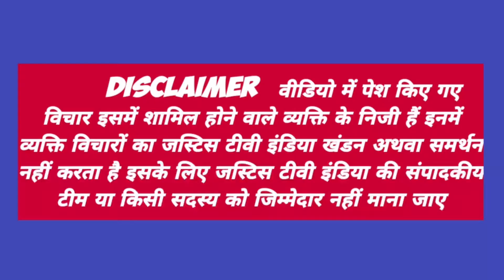पढ़े-लिखे किसान के बेटे ने बड़े-बड़े नेताओं की बोलती बंद कर दी FARMER TRACTOR RAILY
पत्रकारिता को हमेशा समाज के उत्थान के लिए इस्तेमाल किया गया है लेकिन आज मैन स्ट्रीम मीडिया में गरीब मजदूर किसान छात्रों के मुद्दे गायब है और मीडिया सरकार का भोपू बना हुआ है या इसको मीडिया की जगह दरबारी मीडिया कहे तो ज्यादा अच्छा होगा...ऐसे हालत में जस्टिस टीवी एक उम्मीद है उन लोगों के लिए जिन को सालों से उनके अधिकार से वंचित रखा गया है. जस्टिस टीवी हर भारतीय की आवाज़ है...अल्पसंख्यक,दलित, आदिवासी, गरीब, मजदूर, छात्र हर तबके के लिए एक उम्मीद की किरण है...अगर आपको लगता है की जस्टिस टीवी अच्छा काम कर रहा है और समाज के मुद्दों को बेबाकी से उठा रहा है तो आप भी हमारी मदद करें...हमारे चैनल को ज्यादा से ज्यादा लोगों तक पहुंचाएं...अगर आपके पास कोई खबर है तो आप हमे इस नंबर 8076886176 भेज सकते हैं. धन्यवाद